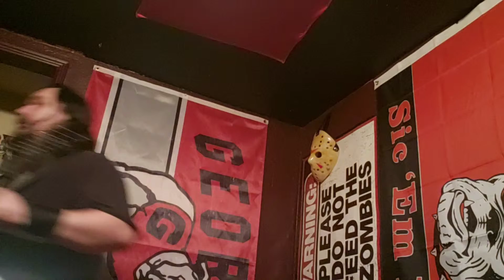Just fucking around